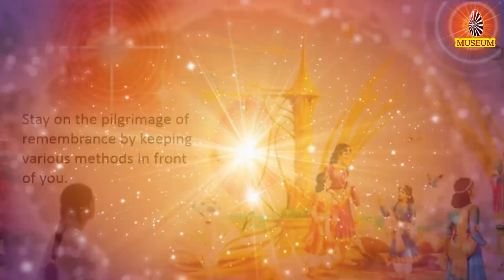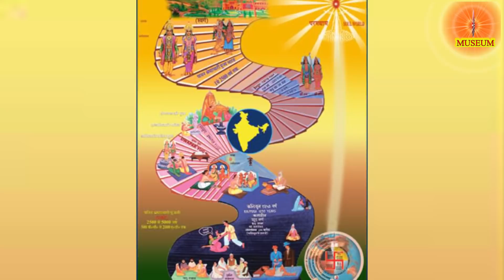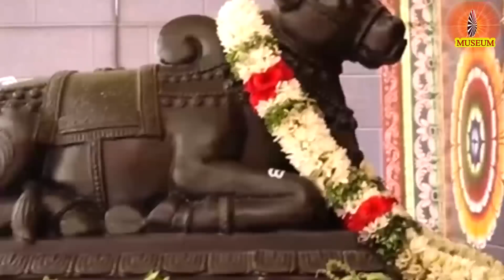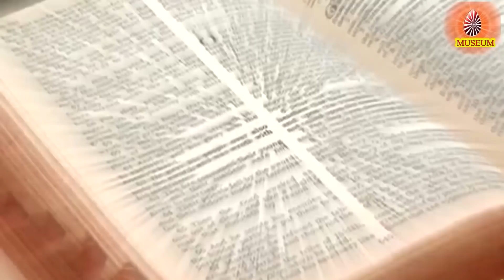Baba's Tamil Murli 13.08.2021, இன்றைய தமிழ் முரளியின் சாரம் B.K. Uma Sister..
B.K.Uma
Tiruvannamalai.